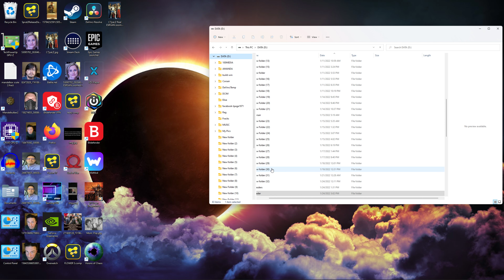WebGL Code to DCTL